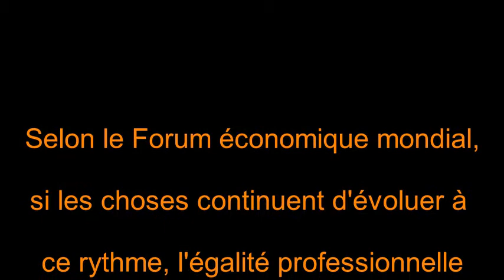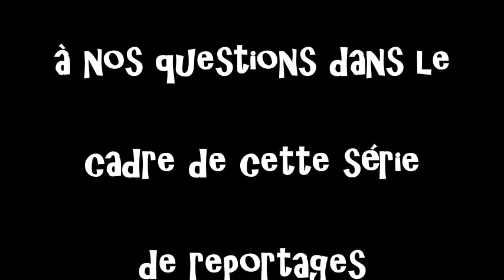2186, L'Odyssée de l'Égalité - Épisode 2 - Adalea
2186, L'Odyssée de l'Égalité - Épisode 2
Entretien avec Josette Vivier, de l'association "Entreprendre au Féminin"